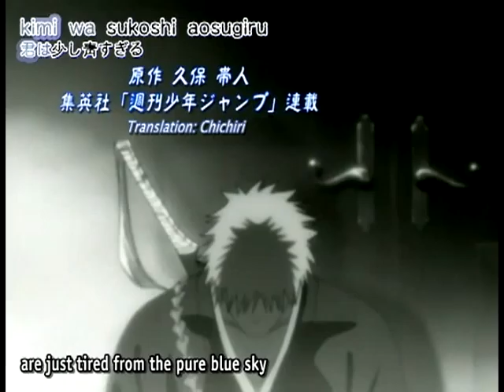Bleach Kaurakura Division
Both of these are OLD shit.